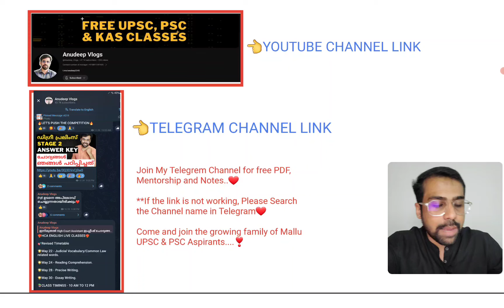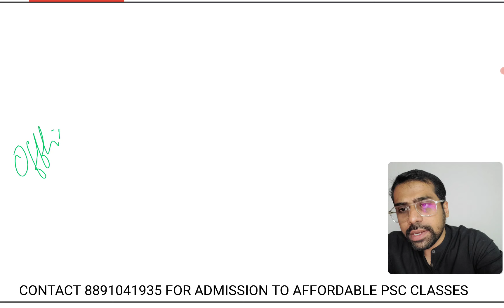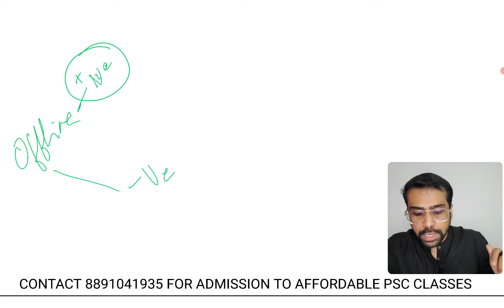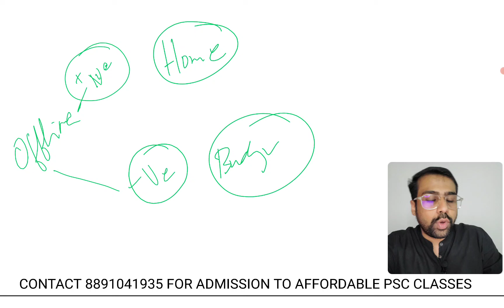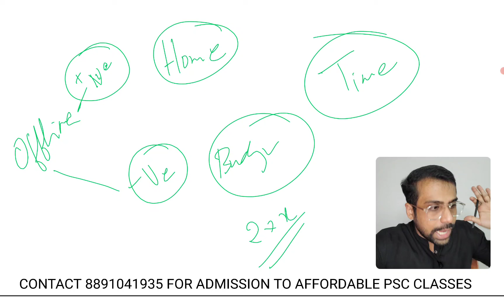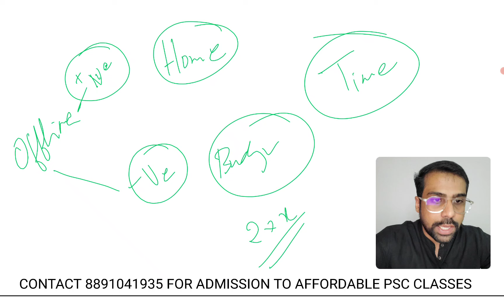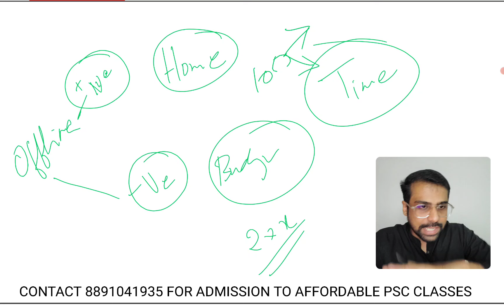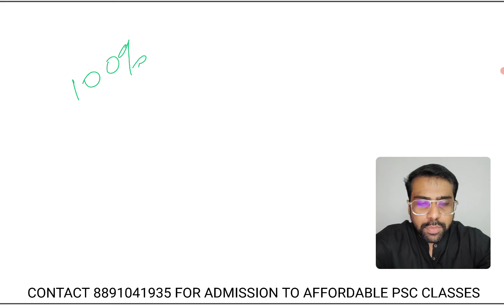ഏതാണ് നല്ലത്? Offline vs Online PSC Coaching | Anudeep Vlogs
In this video Anudeep Sir explains the benefit of Online and offline PSC coaching. Everyone is unique and special... So after watching the video choose your best option.